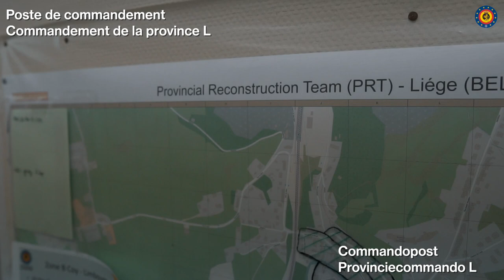Vicechef Defensie bezoekt getroffen gebied in Luik / visite la zone sinistrée de Liège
[NL] De Vicechef Defensie (VCHOD) Marc Thys bracht op vrijdagmiddag 23 juli een bezoek aan het Provincial Reconstruction Team in Luik en het door de overstroming getroffen Waalse dorpje Nessonvaux. Hij kreeg er een rondleiding door de vernielde straten en sprak met militairen van het Bataljon Bevrijding – 5 Linie, die meehelpen met het opruimen van de ravage.
[FR] Vendredi après-midi 23 juillet, le Chef Adjoint de la Défense (VCHOD) Marc Thys a rendu visite à la ‘Provincial Reconstruction Team’ de Liège et au village wallon de Nessonvaux frappé par les inondations. Il a fait le tour des rues détruites et s’est entretenu avec des soldats du Bataillon Libération – 5e de Ligne qui aident à nettoyer les ravages.